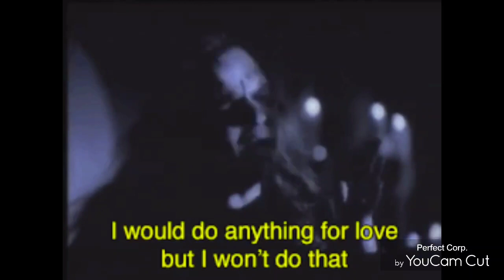In loving memory of Meatloaf.